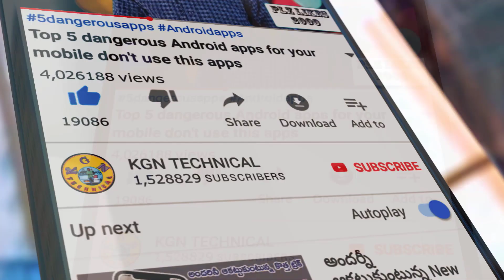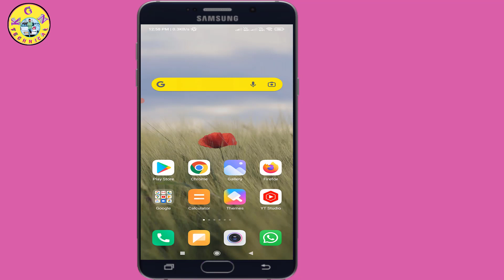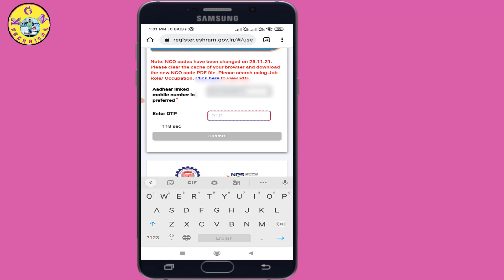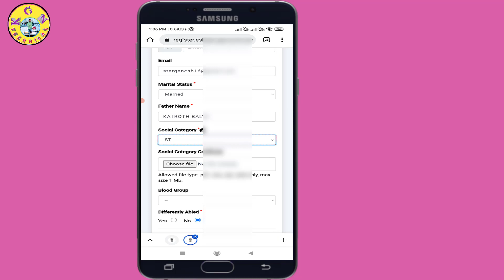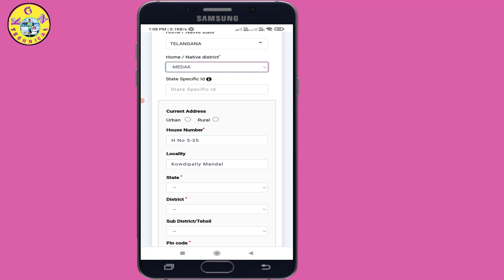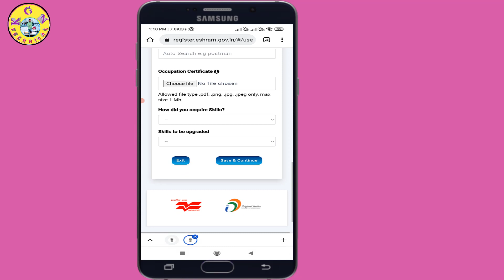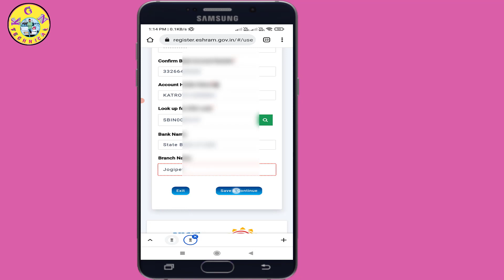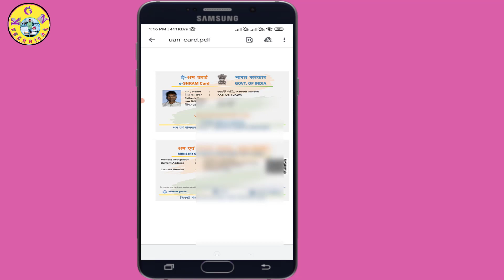How to create E Shrram card in Mobile Telugu | E Shram Card Self Registration Process | Esharam card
How to create E Shrram card in Mobile Telugu | E Shram Card Self Registration Process | E sharam card benefits

KGN TECHNICAL

✓How do I apply for Eshram card?

✓What is use of e Shram card?

✓How can I make a Labour card?

✓What is NDUW card?

✓e shram card online apply assam

✓e shram card TS in AP

✓labour card

✓health card

✓labour card apply

✓e shramik card odisha online registration 2022